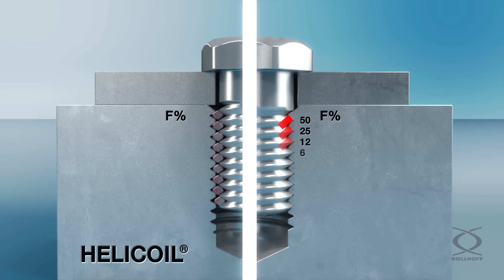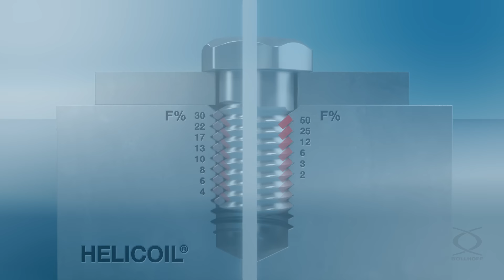HELICOIL® Plus Screwlock – Coil thread inserts for metals with screw-locking effect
HELICOIL® thread inserts create high-strength fastenings in metal low-strength materials and have been well established on the market for about 60 years .

The HELICOIL® Plus Screwlock has the same benefits regarding the threads as the HELICOIL® Plus Free Running and it is confirming to DIN 8140-b.

Additionally an integrated screw clamping area serves as a screw-lock.

The screw clamping is realised by one or more polygone formed windings that clamp the flanks of the screwed-in screws. The result is an elastic frictional resistance.